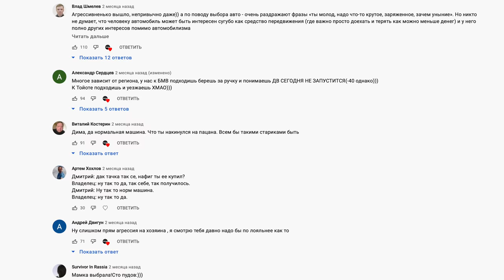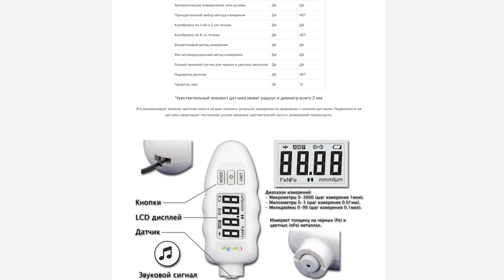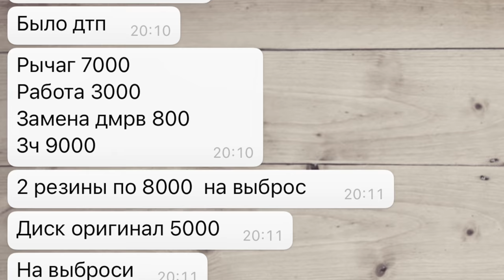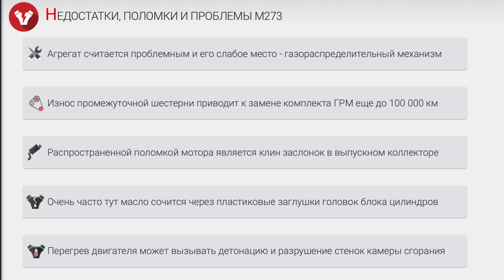МЕРСЕДЕС S 221в ИДЕАЛЕ ЗА 700,000р КТО ПОКУПАЕТ ЭТИ ВЕДРА? ВЛАДЕЛЕЦ РАССКАЗАЛ О ВЛОЖЕНИЯХ ЗА МЕСЯЦ.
Владелец этого солидного мерседеса Антоха 24 года с которым мы ранее снимали ролик про его новый Рав 4 ( вот он тогда он сказал, что была у него давняя мечта это купить S221 и в июне текущего года он ее исполнил. Так вот в этом ролике он расскажет что и как) готовьтесь, Антоха человек своеобразный!
Тайм коды
00:00 Премиальный немец за 700,000р
01:00 Кто их покупает и почему?
02:13 Что такое Мерседес для Москвы?
03:04 Я был готов на вложения, но не на такие.
04:22 Всем кто хочет купить вторичку. Рекомендую этот прибор
06:41 Этот авто постоянно будет иметь владельцу мозги
09:20 Предыдущий владелец на авто денег не жалел. Но что сказали на сервисе при осмотре.
11:53 Сколько вложил денег за первый месяц?
12:25 Приколы вторички
13:05 Что с бочиной? Хотел удивить друзей.
14:02 Зацените этот творческий беспорядок. Рекомендую 📌
16:18 Пробег авто.
16:39 Вот это реально прикол. Рекомендую 📌
17:56 Антоха парень не простой.
19:06 Сменил уже 4ый сервис. Одни разводилы
21:17 Вот вам и 14 летний мерс или сам виноват?
22:46 Я знал на что иду. Машиной доволен, но хотел продать.
24:30 Не забывайте простые правила перед покупкой Б/У